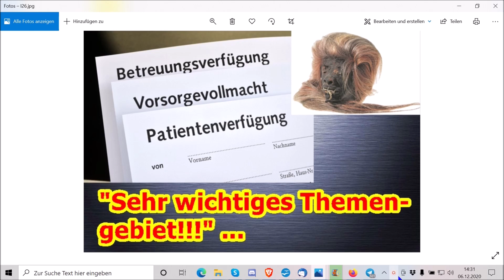"Patientenverfügung, Vorsorgevollmacht,Betreuungsverfügung, Gesundheitsangelegenheitenvollmacht!!!“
:Martin :Kröhn
c/o :Jutta :Rahner
Finkenstraße 6
76829 Landau

10.000 Dank im Voraus …